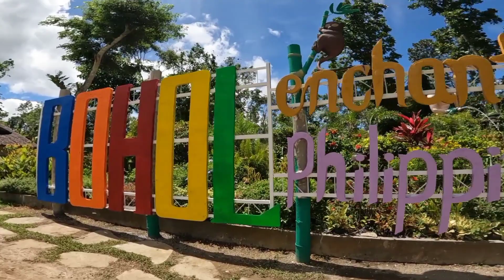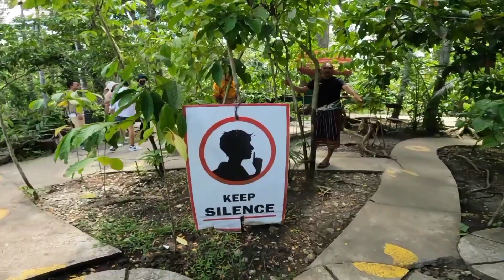How Beautiful is BOHOL?